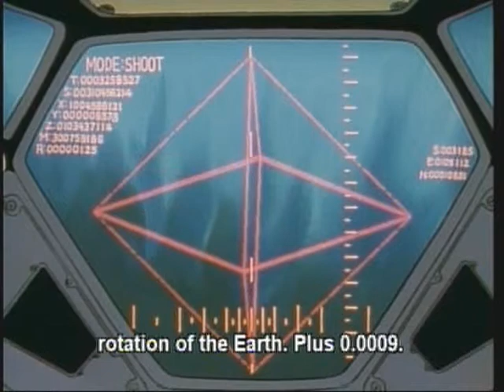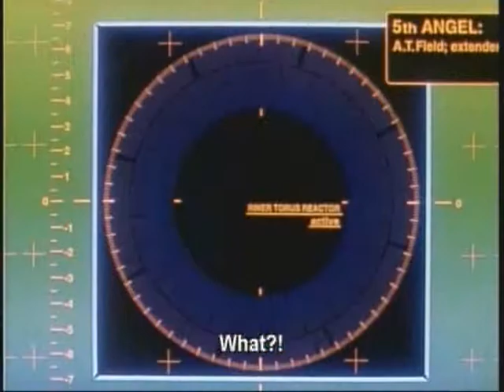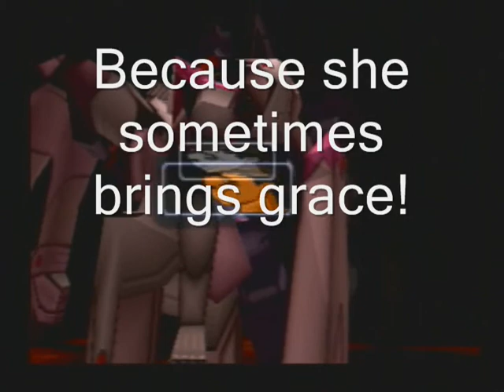Xenogears Episode 31